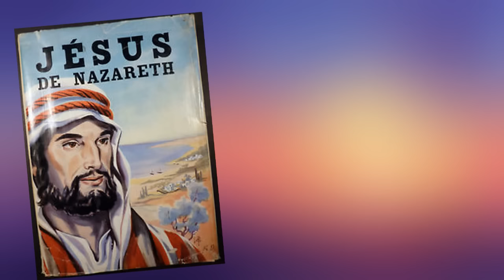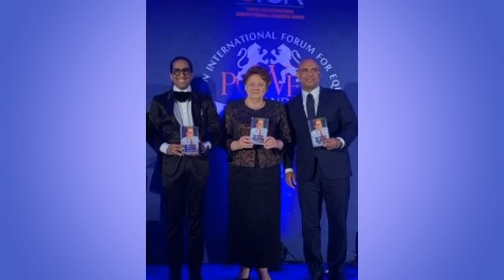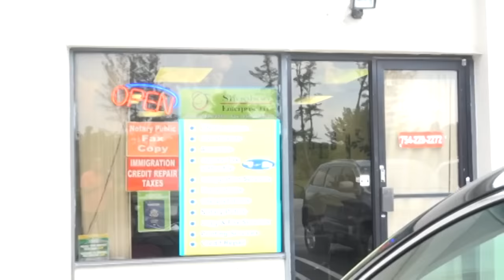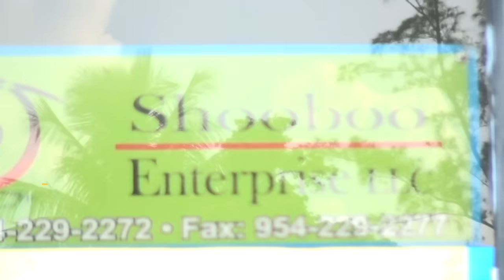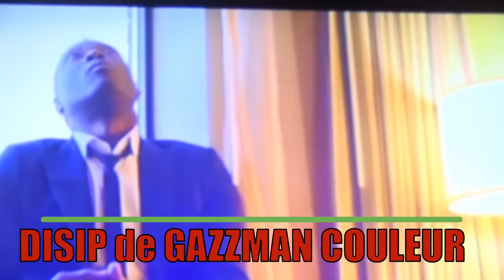LAURENT LAMOTHE AU PANTHEON DE LA RENOMMEE 2019